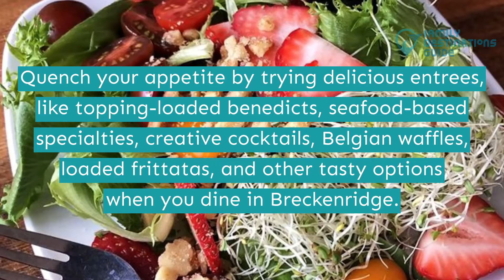Best Brunch in Breckenridge, CO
Experience a one-of-a-kind vacation when you visit Breckenridge in Colorado and enjoy limitless attractions and gorgeous sceneries.

Have a delightful trip as you stop by different restaurants to have brunch and taste flavorful dishes like Caesar salads, smoked pork chops, fruit smoothies, seafood-based entrees, and many more.

Are you ready for some food adventure? Be guided by watching this video of the best brunch in Breckenridge.